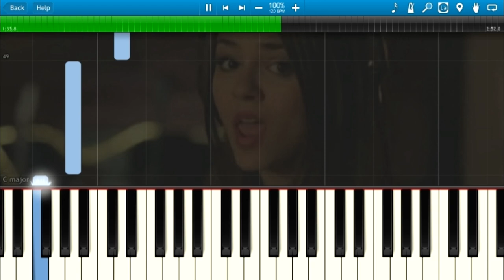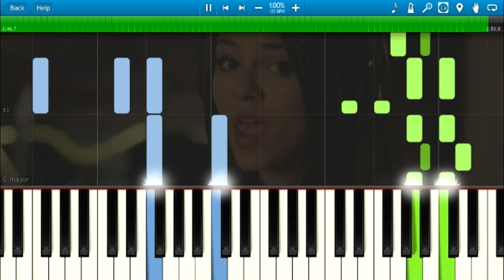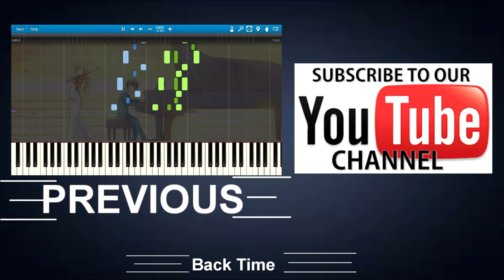Victorious Cast - Freak The Freak Out [Synthesia Animation]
Victorious Cast - Freak The Freak Out